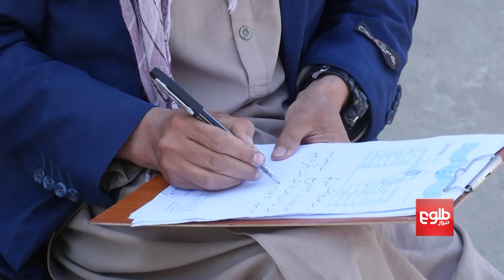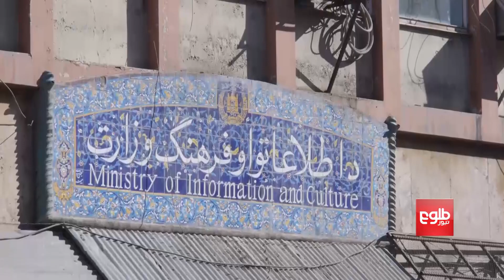انتقاد یک پزشک از رسانه‌ها درباره پخش خبر تیرباران شدنش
یک پزشک که خبر تیرباران شدنش را رسانه‌ها پخش کردند، از بی دقتی کار رسانه‌ها انتقاد می‌کند.